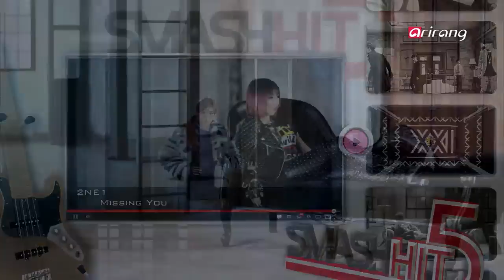Pops in Seoul - 2NE1 (Missing You) 2NE1 (그리워해요)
This is an easy-listening yet highly addictive song with the main sound created by a synth sound in low bass tone and a rock ballad piano melody. It sets off a dark, heavy mood in the beginning, but there is a transition in the song marked by a magnificent rock ballad piano melody in the chorus.
듣기 편하면서 중독성이 강한 '그리워해요'는 로우 베이스가 강한 신스 사운드와 록발라드 피아노가 주축이 된 곡으로 마이너 진행의 다크한 분위기로 시작해 후렴구에서는 메이저 진행의 웅장한 록발라드 피아노가 주를 이루며 강한 중독성을 주는 노래이다.